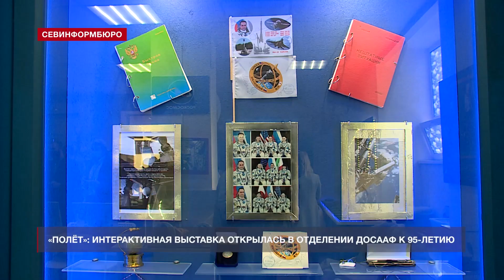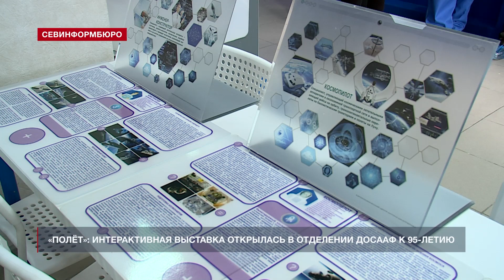В аэрокосмическом центре имени Антона Шкаплерова открылась выставка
В честь 95-летия Добровольного общества содействия армии, авиации и флоту России в одном из севастопольских отделений открылась интерактивная выставка «Полёт». Это новый формат работы Аэрокосмического центра имени Антона Шкаплерова – музея в честь севастопольского космонавта-испытателя. Цель выставки – познакомить школьников с космонавтикой и авиацией Крыма. На торжественном открытии присутствовал заместитель губернатора Севастополя Игорь Михеев.